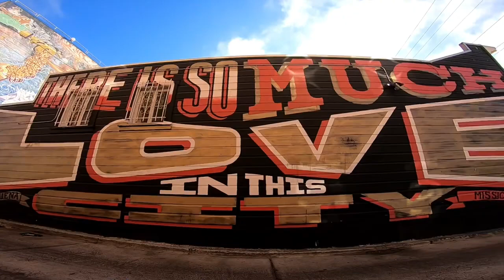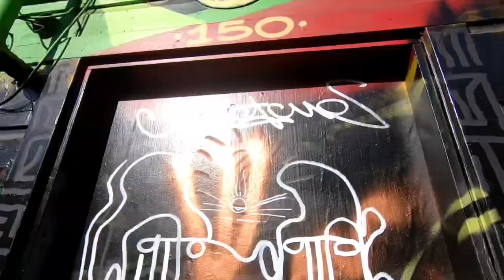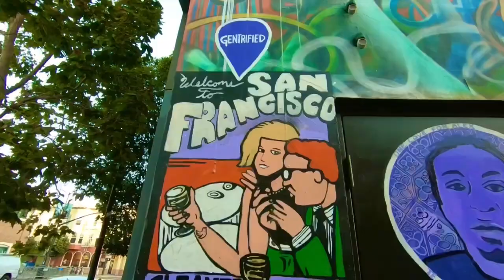Rav Vast (D-major) “Urban Bliss” San Francisco. Mission District 🌞 Murals Tour.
Filmed in my colorful neighborhood, Mission District, SF. Video showcases many but not all of the numerous murals we have around.